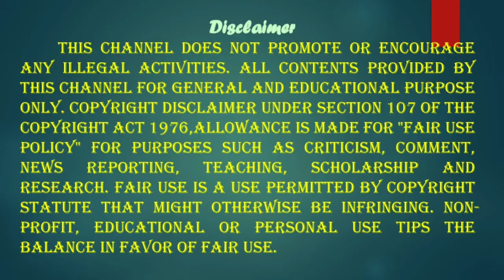60,000 ஆஸ்திரேலியா கோலாக்கரடிகள் பரிதாபமாக பலி AUSTRALIAN KOALA BEARS TRAGICALLY KILLED BY WILD FIRE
60,000 ஆஸ்திரேலியா கோலாக்கரடிகள் பரிதாபமாக பலி
60,000 AUSTRALIAN KOALA BEARS TRAGICALLY KILLED BY WILD FIRE

இந்த காணொளியில் ஆஸ்திரேலியாவில் கடந்த ஆண்டு செப்டம்பர் மாதம் முதல் ஏற்பட்ட காட்டுத் தீயில் 60,000 கோலா கரடிகள் பலியாகி உள்ளதாக உலகளாவிய நிதி அமைப்பு தெரிவித்துள்ளது.
இதுகுறித்து உலகளாவிய நிதி அமைப்பு கூறும்போது, “ஆஸ்திரேலியாவின் கிழக்குப் பகுதியில் காடுகள் அடர்ந்த 10 மில்லியன் ஹெக்டேர் பகுதியில் கடந்த ஆண்டு செப்டம்பர் மாதம் முதல் காட்டுத் தீ பரவியது. அதில் சிக்கிக்கொண்டு ஏறக்குறைய 60000 மேற்பட்ட கோலா கரடிகள் உயீரிழந்துள்ளனஅதைபற்றி தான்  இங்கு தெரிவித்து உள்ளோம்

GOOGLE
IN TAMIL